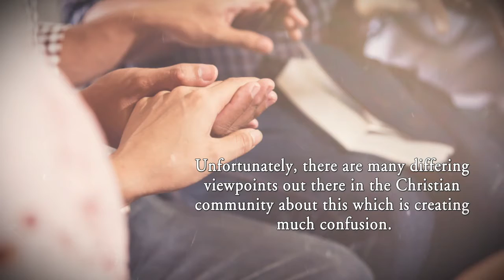Going Deeper with God by Douglas L. Mead, MSSW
Going Deeper with God: Addressing Challenging Issues in Our Relationship with God by Douglas L. Mead, MSSW